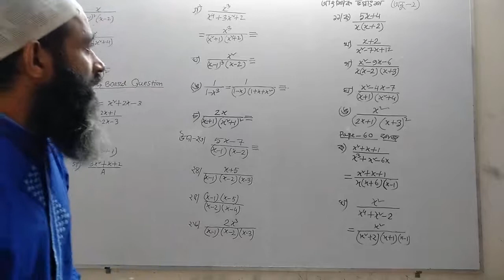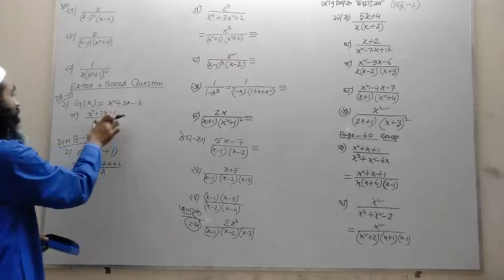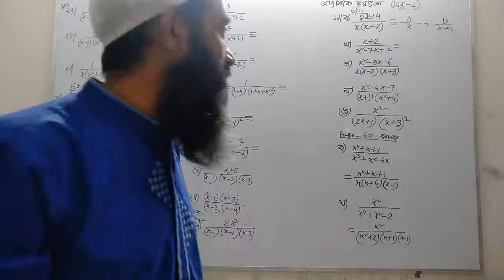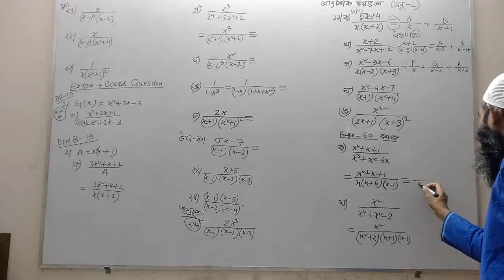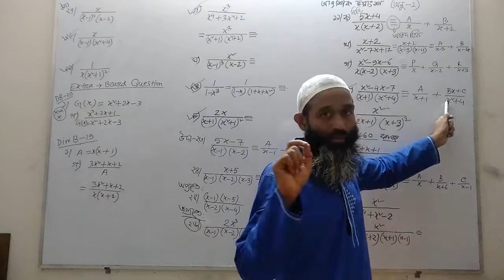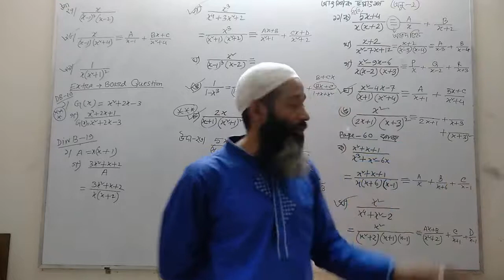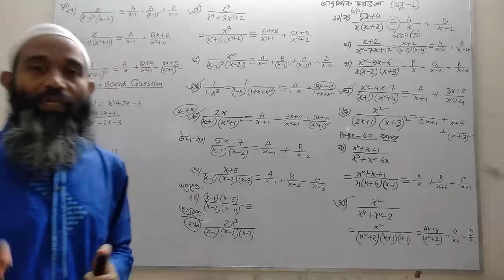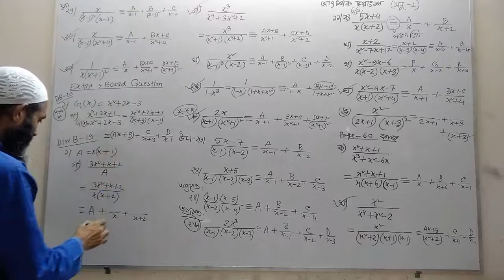partial fractions | partial fraction decomposition | integration by partial fractions (part-2)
partial fractions, partial fraction decomposition,integration by partial fractions (part-1)